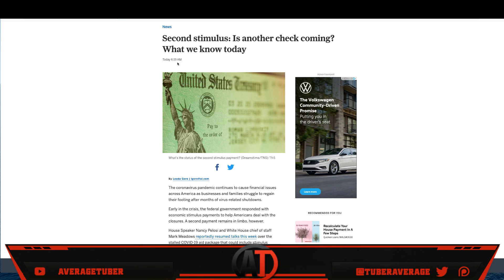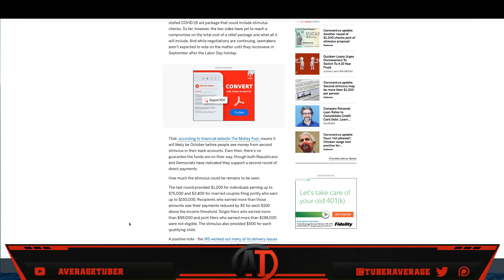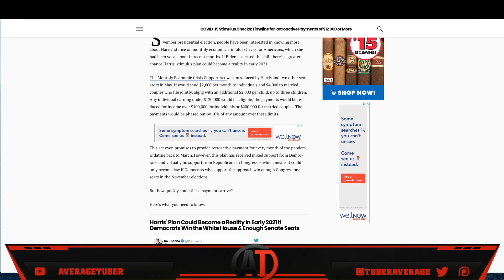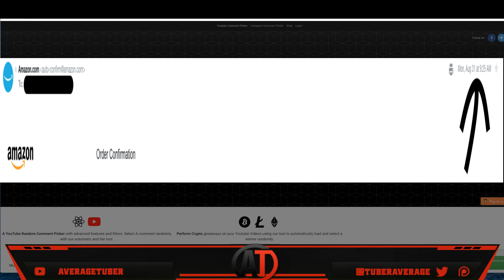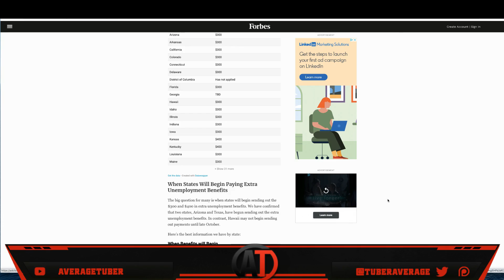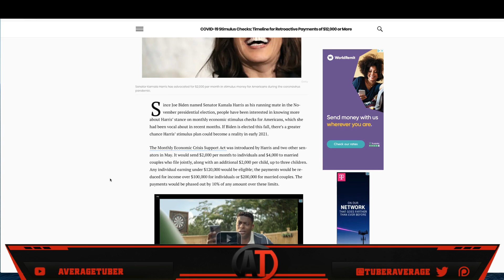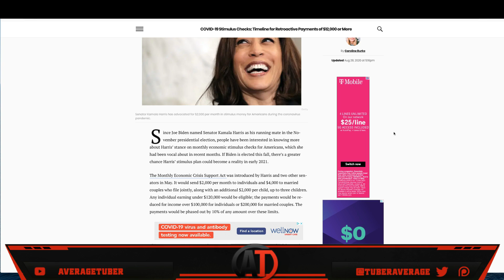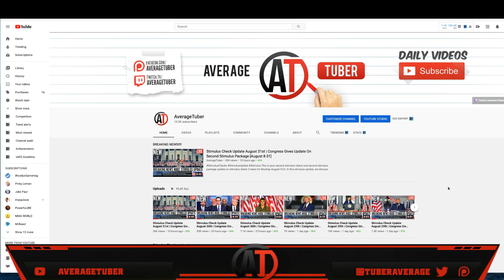Stimulus Check Update August 31st | Congress Gives Update On Second Stimulus Package [August 8-31]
This is your second stimulus check and second stimulus package update on stimulus check 2 news for Monday August 31st. In this stimulus update, we discuss the second stimulus package and other issues related to the second stimulus package. (Stimulus news today) "Stimulus update"
►BTC:  1BwyAG1WmJHMwbzbG3AkEG26kv6p1NpcUx
►LTC:   LPos1uPAefopqmhKz5a5TGm9a7CYbP5yz7